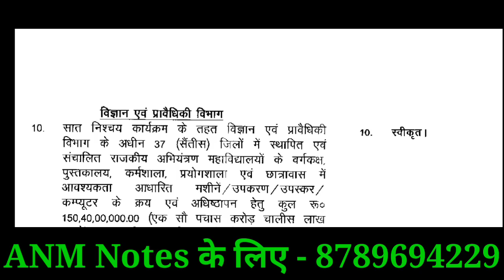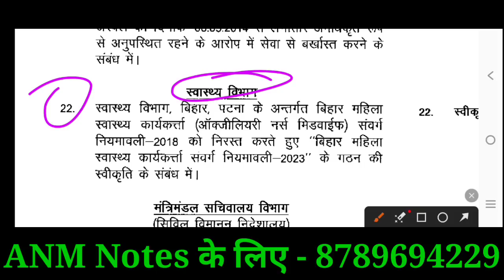BTSC ANM में परीक्षा होगा/बिहार स्वास्थ्य विभाग ANM परीक्षा होगा/Bihar ANM notice/btsc anm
Fast Information Vlog Video -

ANM requirement
Anm job 2022
ANM job

ANM नई नौकरी आ गया/ANM New Vacancy/ANM Permanent Vacancy/WB ANM vacancy

ANM नई नौकरी आ गया/ANM New Vacancy/ANM Permanent Vacancy/ ANM vacancy/Chhatisgarh ANM vacancy

बिहार स्वास्थ्य विभाग ANM नई नौकरी/Bihar 8853ANM 2nd मेरिट लिस्ट कब आयेगा/Bihar ANM  Vacancy/

बिहार स्वास्थ्य विभाग Result आ गया/Bihar Health Department counselling शूरु/BCECE Senior Residents

बिहार स्वास्थ्य विभाग 2nd Merit List Result जारी/Bihar ANM का खुशखबारी आयेगा/bihar anm notice

बिहार स्वास्थ्य विभाग Result रद्द हो गया/Bihar Health department Result Cancel

बिहार स्वास्थ्य विभाग Result जारी/Counselling भी शुरू हो गया/Bihar junior Resident Result
ANM नौकरी की तैयारी करे/ANM Class/ANM की तैयारी करे/ANM First Year/Second Year/All ANM /btsc anm
ANM New Vacancy 2023/ ANM नई नौकरी/ANM Vacancy/ Rajasthan ANM Vacancy

रेलवे ANM/GNM नई नौकरी/Railway ANM Vacancy/Railway GNM Vacancy/Railway Nurse Vacancy

रेलवे स्वास्थ्य विभाग Nurs नौकरी/Railway Nursing/OT/ECG/Dreser Vacancy/Railway Paramedical Vacancy ANM नई Notice/Bihar ANM काम बढ़ जायेगा/Bihar ANM  Vacancy/